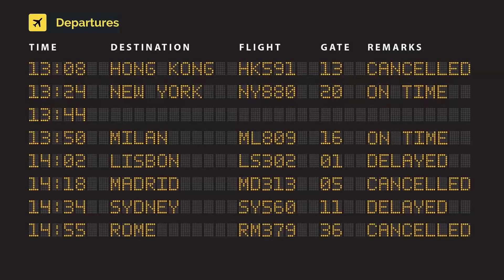Ryanair (Malta Air) Boeing 737-8-200 MAX 9H-VUZ (cn 62339/8249)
9H-VUZ (cn 62339/8249)